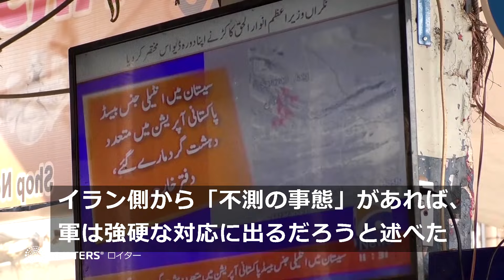パキスタンがイラン領内を報復攻撃 越境攻撃繰り返すイラン、中東情勢さらに混迷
パキスタン外務省は１８日、隣接するイランのシスタンバルチェスタン州で武装勢力を標的に軍事攻撃を行ったと明らかにした。イランが１６日、パキスタン領内の別の組織の拠点を攻撃したことへの報復だ。イランはこのところ、シリアやイラクにも越境攻撃を行っており、イスラエルとイスラム組織ハマスの戦争を受けた中東情勢不安定化への懸念は一層深まっている。